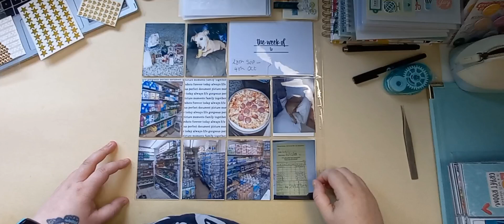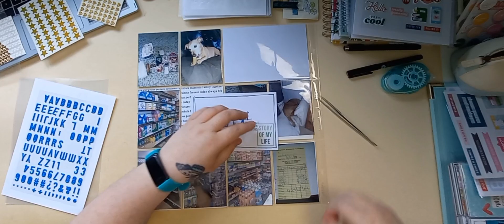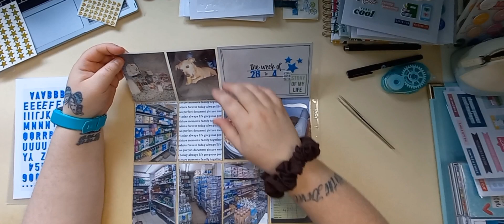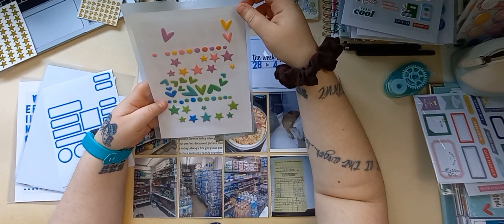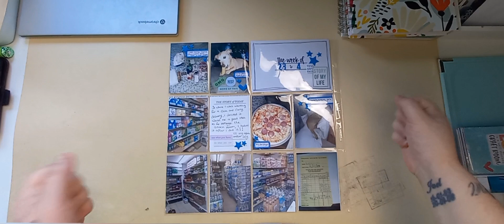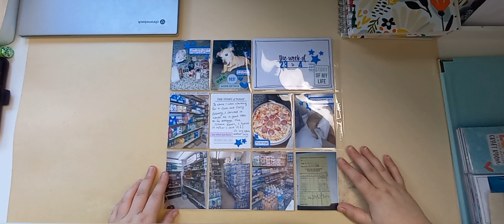Project life process video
I am making progress slowly, I hope you enjoy today's video xx

PHOENIXJOURNALS